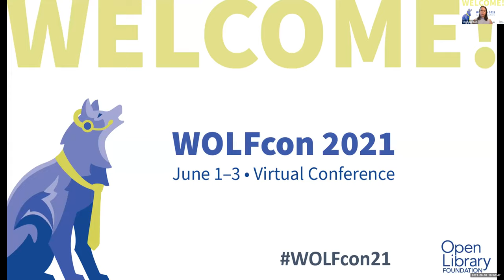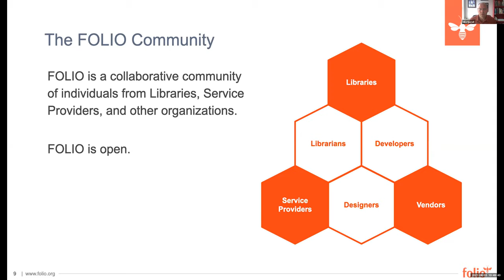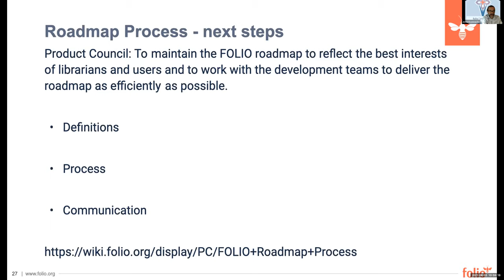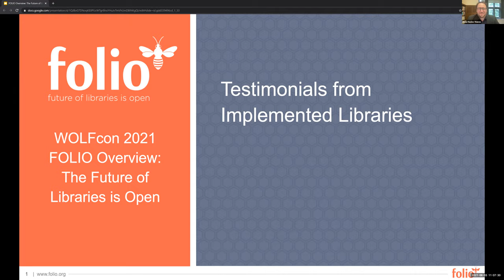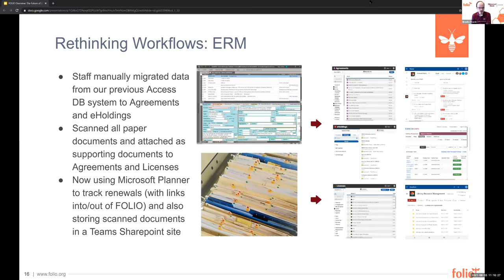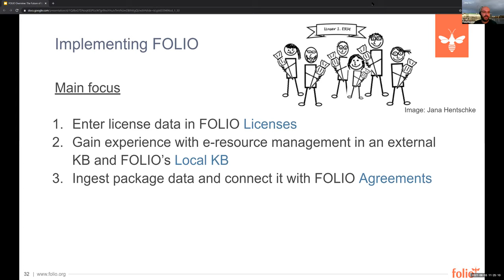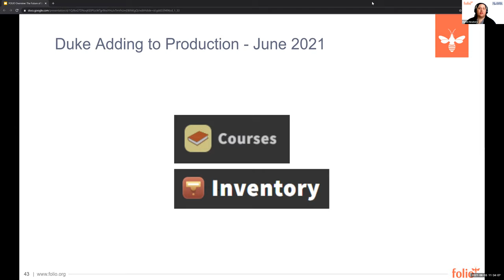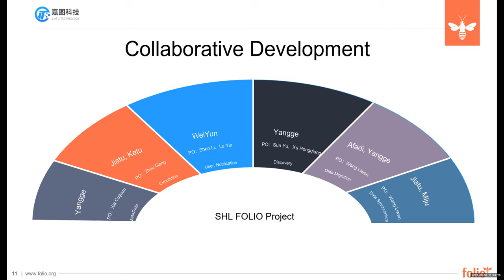WOLFcon 2021– FOLIO Overview: The Future of Libraries is Open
FOLIO is a collaboration of libraries, developers and vendors building an open source library services platform. It supports traditional resource management functionality and can be extended into other institutional areas.  This session will provide recent updates about changes to FOLIO Community governance, a brief introduction to FOLIO, the state of implementations, and testimonials from libraries using FOLIO around the world.